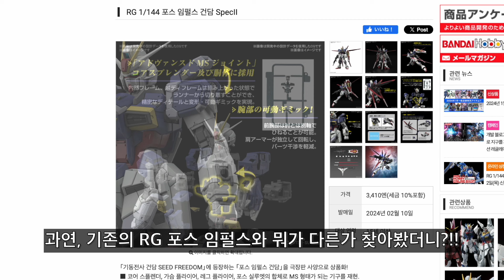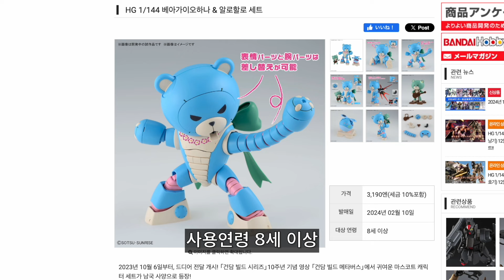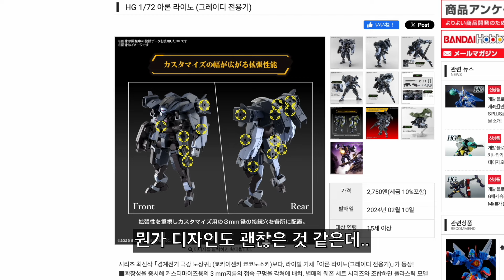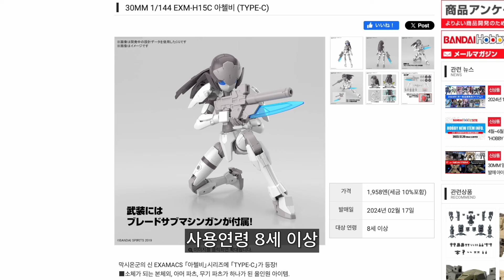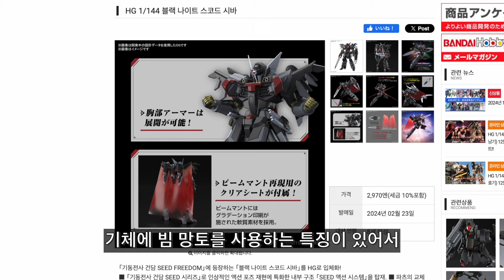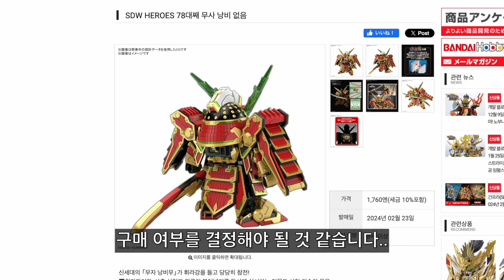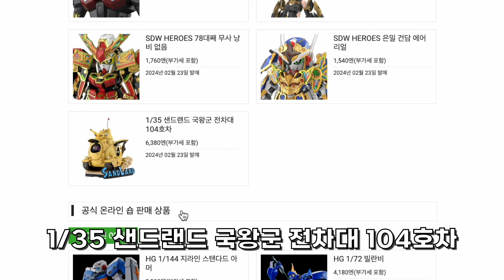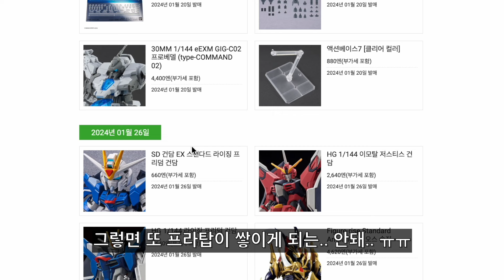[반다이] 2024년 2월 발매예정 프라모델 소개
2024년 1월 신작들도 안나왔는데, 벌써 일본에는 2월 발매일 정보가 떴군요... 하아...